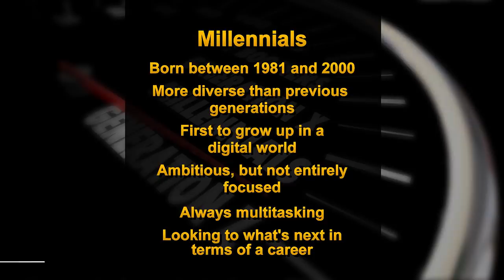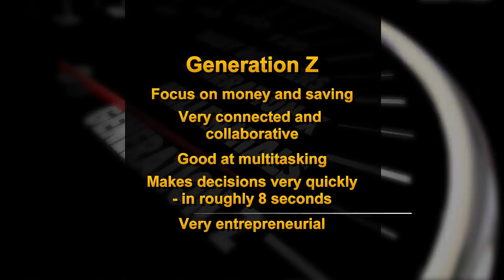Episode 38, The Worker Revolution, part 2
Peggy Smedley continues the discussion on the skilled labor shortage and how the adoption of technology will factor into the equation and impact productivity.

1:07 - AGC of America says 81% of construction companies believe it will be hard to find hourly craft workers this year. Ken Simonson, chief economist, AGC of America, and Peggy discuss.

10:57 - Robert Dietz, chief economist, National Assn. of Home Builders, and Peggy talk about the economic trends and the labor shifts facing the residential construction market and the impact on housing.

19:47 - Peggy concludes the show by summarizing the different generations of workers today—including generation z—and how they learn and seek knowledge very differently than those that have come before them.